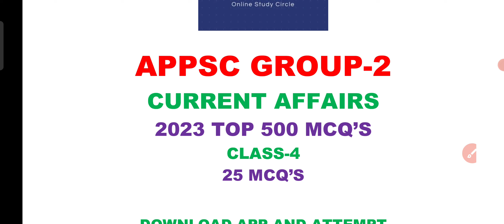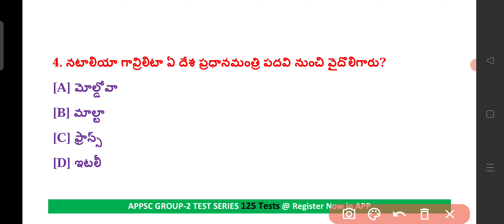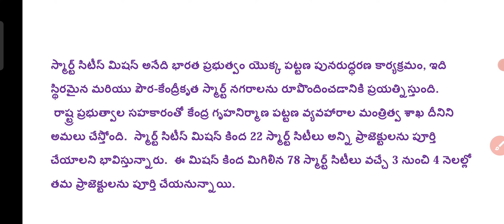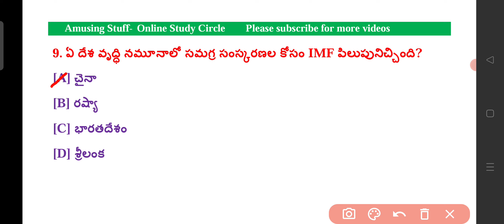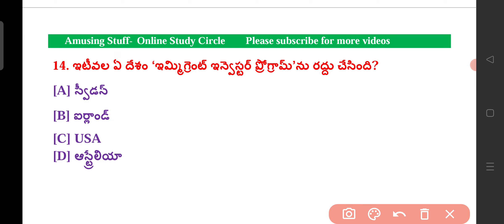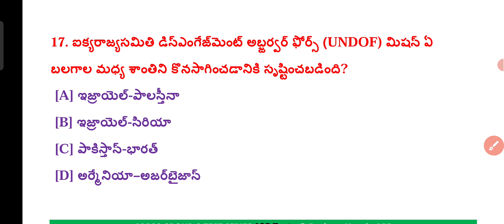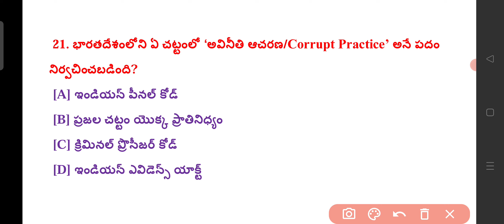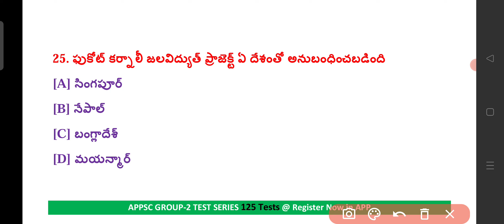Group-2 2023 TOP 500 Current Affairs Class-4 MCQ's | APPSC గ్రూప్-2 కరెంట్ అఫైర్స్| Most Important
Group-2 Prelims Test Series:
125 Tests-599/-
Register

APPSC Group-2 Books, Strategy and Syllabus analysis

Indian History Complete Syallabus Analysis
అద్భుతమైన ప్రణాళిక, ఇలా చదివితే కచ్చితంగా తిరుగుండదు